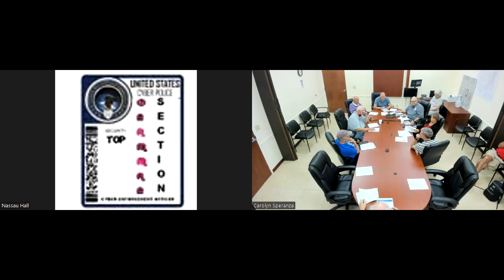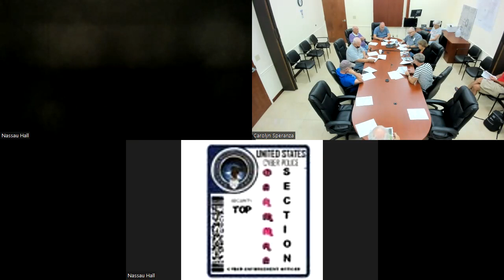Bids & Infrastructure Meeting 11 16 23